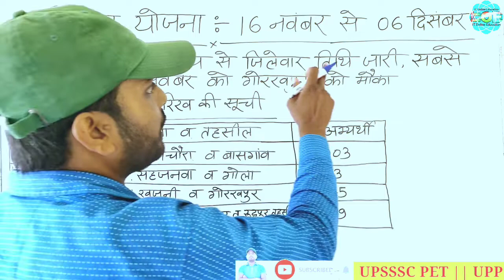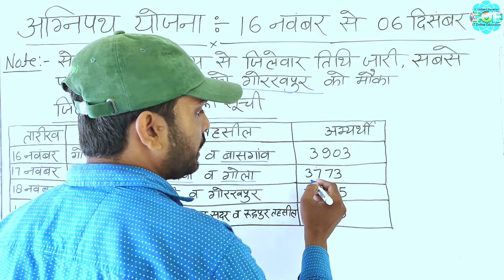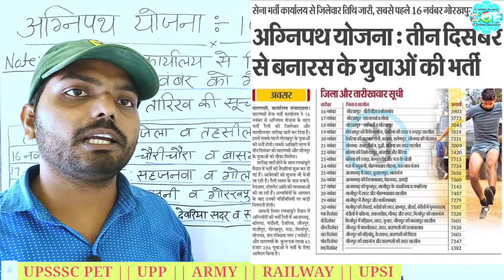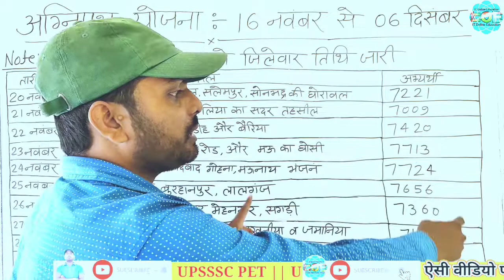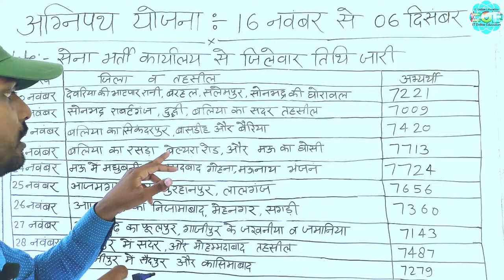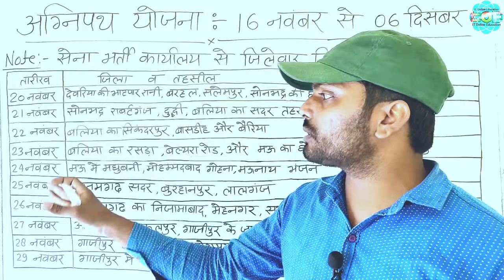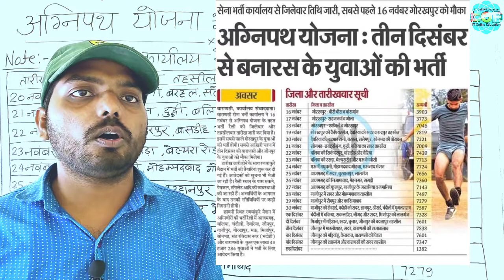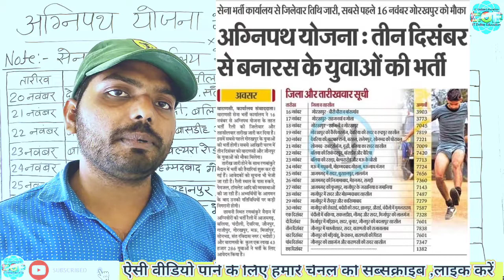अग्निपथ योजना||रैली भर्ती||हर जिले के लिए तिथि घोषित ||खुशखबरी||गोरखपुर के सबसे पहले मिला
Reasoning calendar Part6 full concept# importantQuestions#SSC GD hemant

♦Reasoning वृहद और लघु part 5 by Hemant Sir
link:-

♦Polity class by Sansin sir part 5
link:-
♦Polity class by Sansin sir part 6
link:-

IT Online Education by hemant sir
IT Online Education by hemant srailwaygroupd#uppcl#cucet#cuet#BA#BSC#BCOM#BALLB#MPTET#Precticeir

reasoning by Hemant Sir Part-2#upsi#upp#tet#uptet#ssc#ssc reet ka result kb aayega
# set CUET#sco